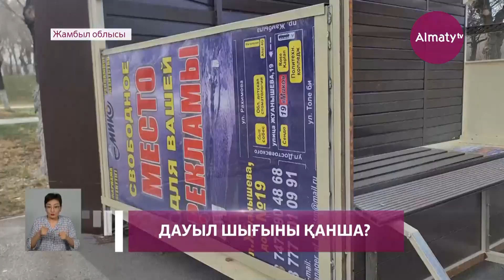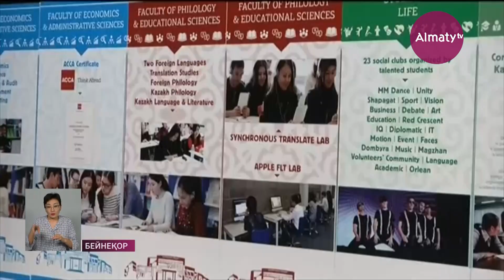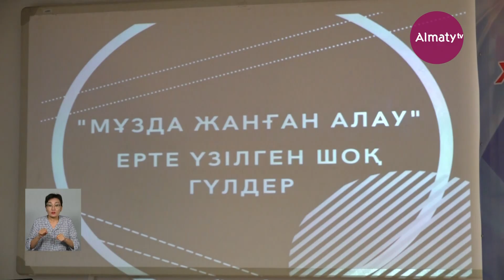Күндізгі жаңалықтар (03.12.21)